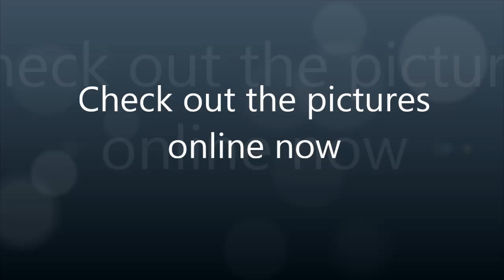West Lancashire College - Induction 2014 - Day One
Video from West Lancashire College's Induction - Day One.